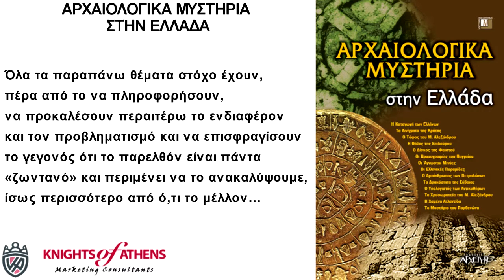ΑΡΧΑΙΟΛΟΓΙΚΑ ΜΥΣΤΗΡΙΑ ΣΤΗΝ ΕΛΛΑΔΑ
Εκδόσεις ΑΡΧΕΤΥΠΟ
Καθ. Χατζηδάκη 9
54655 Θεσσαλονίκη